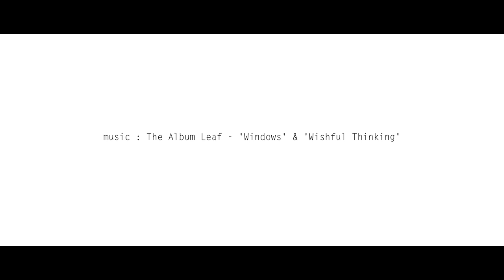Vanessa Pooley Short Documentary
This short documentary focuses on the work of Vanessa Pooley, a bronze sculptor based in Norwich, Norfolk.  Her work goes through various processes, starting with a block of clay she creates small and large sculptures based on the female form.  What makes her work unique is the sculptures are cast in bronze - a very specialist trade.  The documentary will provide the audience with an insight into Vanessa's work and lifestyle.

A Film by Jordan Stebbings